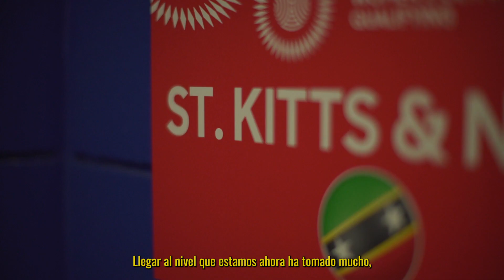WeBelong Stories | St. Kitts & Nevis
Brittney Lawrence and Kayla Uddenberg talk about their experience representing the St. Kitts & Nevis National Team.